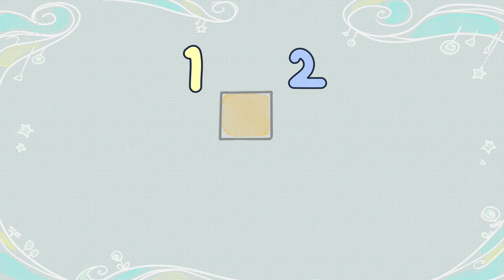네모송 | 기독교 교육용 어린이 동요 주님의 십자가 | 하나 둘 셋 넷 네모 | 주일학교 찬양 | 모양 노래 | 1.2절 반복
* 숫자와 도형을 가르치면서
노래로 수업을 하면
학생들이 즐겁게 배워서
많은 노래를 만들었는데
그중에 한곡을 소개 해요.

* 아이들과 큐브도 만들어 보면서
복음도 전할 수 있는
'네모'' 십자가송 많이 사랑해 주세요~

* 부자청년을 설교에
십자가 선물만드는 액티비티 영상이 준비 되어

* 네모가 여섯개가 모이면
십자가 모양이 되고
그것을 접으면
정육면체 박스모양 선물이 돼요.
십자가는 값없이 주신
구원의 🎁선물을 통해
복음이 전해 지길 원합니다.

* 반주 : 하나님만 더 드러나게

* 그림와 노래 : 그림과 찬양 통해
하나님께 더 가까이 갈 수 있는 길을

* 저는 영재교육과 기독교교육을 공부하고
교육부전도사와 가르치는 일을 하고 있어요.
* 저의 채널은 어린이 가정예배와
아이들이 시청해도 안전한 소소한 일상
그리고 제가 좋아하는 것들을 올려요.

* 구독으로 오랜 친구 해 주세요♡